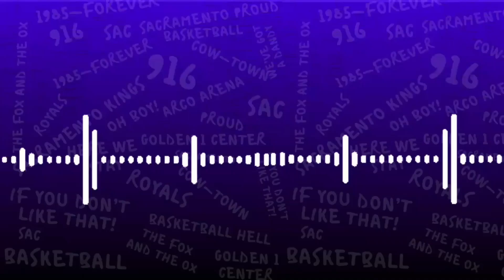What the Kings Take from Their Winless Back-to-Back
The Kings hit some adversity in their back-to-back losses to the UtahJazz and BostonCeltics. Tony and John discuss.

*From Episode 50 of Cap City Crown's Kings Talk Podcast.*